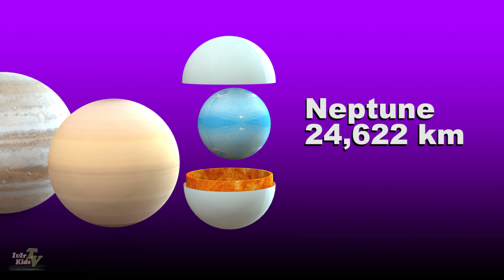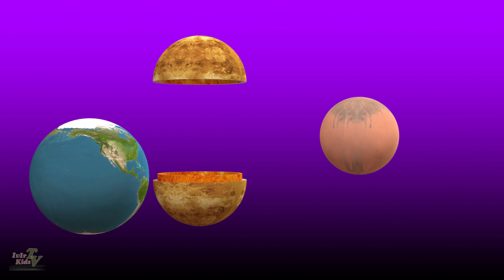Сomparison Solar System Planets from Large to Small like "Nesting Doll"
Do you know what a nesting doll is? Today we are comparing planets from larger to smaller.